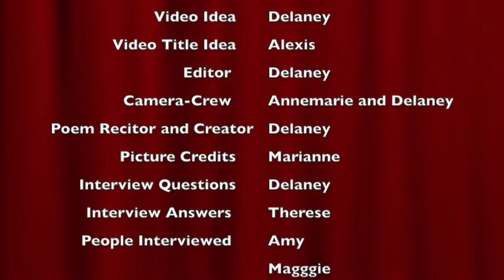DOCUMEN-THERESE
This video is about a documentry all about Therese going to worlds.